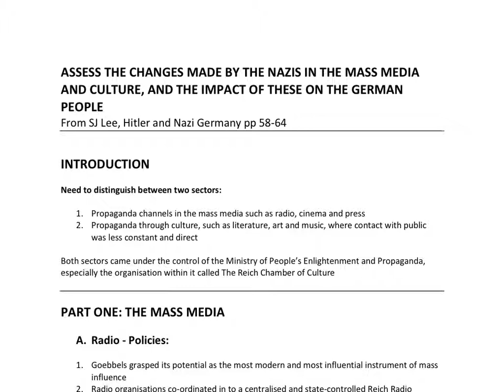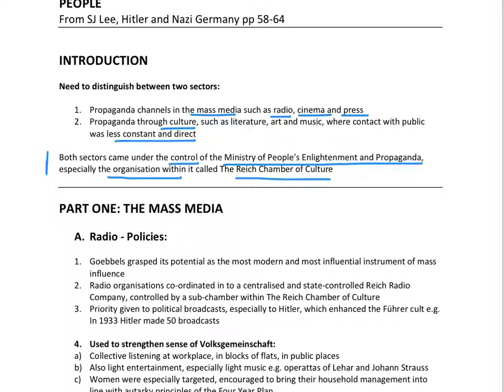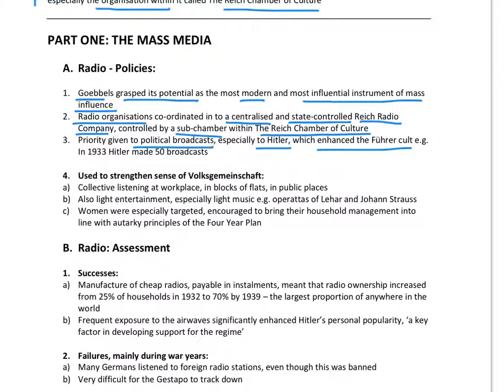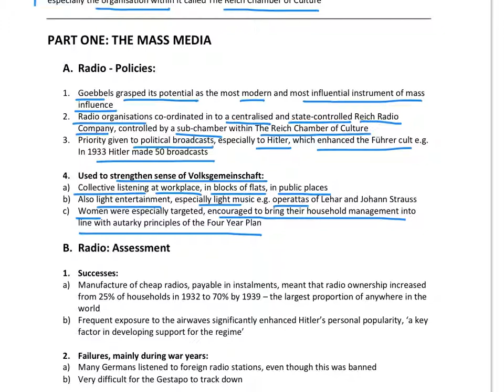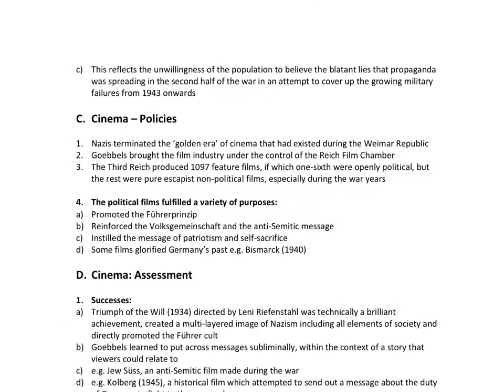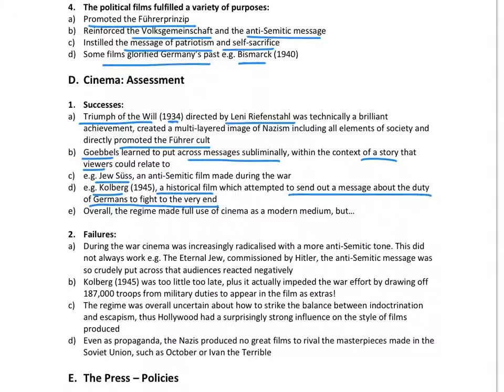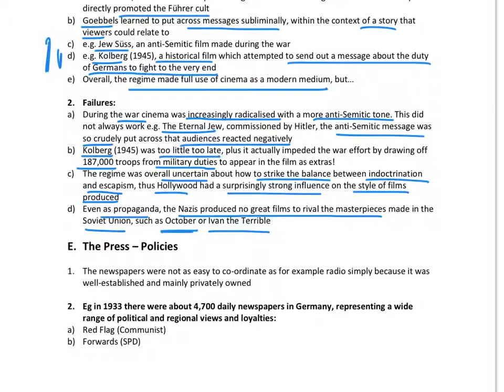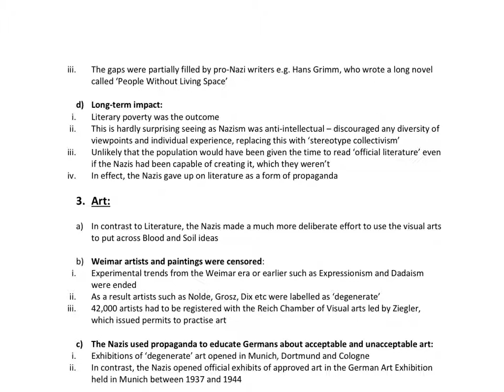SJ Lee - Nazi changes to mass media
This podcast for A Level history students looks at the key points made by Stephen J Lee in the first half of his essay, which assesses the changes that the Nazis made to mass media and culture and the impact of these changes on the German people